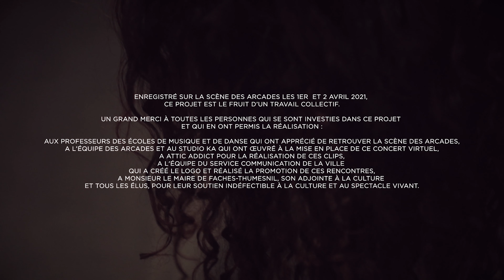[Unis-sons] Deuxième session plus contemporaine ! Vous allez chanter et danser devant votre écran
- « Don’t stop me now » de Queen (1979) - Une prestation pleine d’énergie où nos professeurs revisitent ce tube planétaire !

Interprété par
Arnaud Havet – Batterie
Nicolas De Bassoff – Piano
Bara Ravaloson – Basse
Antoine Doin – Guitare

Dialina Pereira – Chant

Frédérique Despature et Camille Lobello – Danse
- « Cuz I love you » de Lizzo (2019) - Un thème plus actuel, teinté de sensualité et de glamour sur des notes R’n’B.

Arnaud Havet – Batterie

Bara Ravaloson – Basse
Antoine Doin – Guitare

Dialina Pereira – Chant

Leïla Lamaallem – Danse